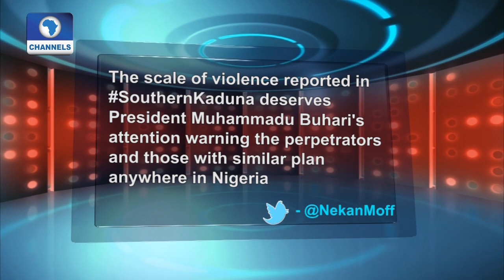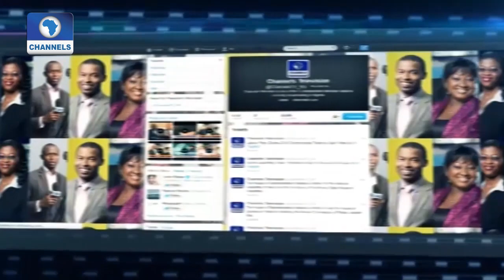Channels Beam: Southern Kaduna Crisis Pt. 2